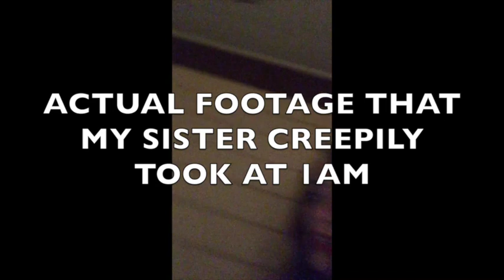CRUISE VLOG - Day 5 "Tubing In Jamaica"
We finally stopped in Jamaica! Had a fun day tubing and going to the beach.